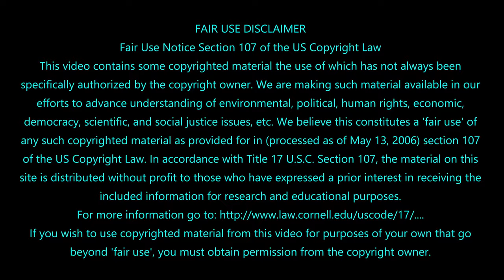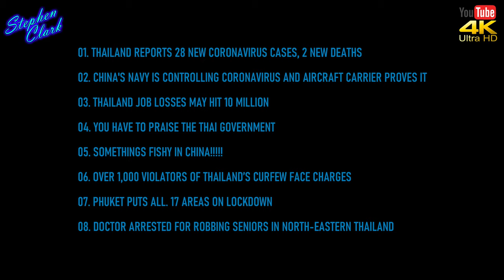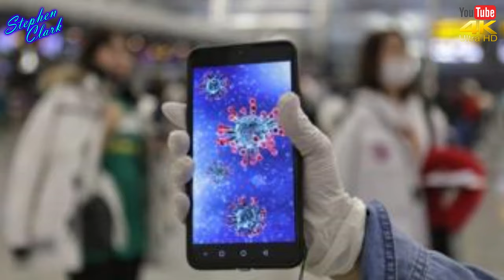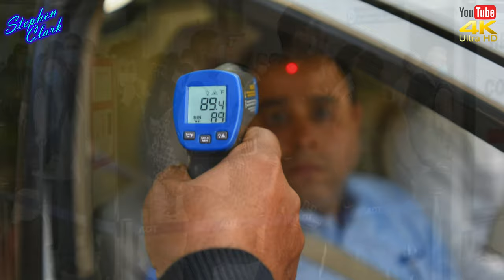NEWS FROM THAILAND and SOUTHEAST ASIA #840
01. THAILAND REPORTS 28 NEW CORONAVIRUS CASES, 2 NEW DEATHS
Of the new cases, 18 are linked to previous cases, seven without connection to old cases, and three are Thai nationals who had travelled to South Sulawesi province, Indonesia for a religious gathering last month.

02. CHINA'S NAVY IS CONTROLLING CORONAVIRUS AND AIRCRAFT CARRIER PROVES IT,
A Chinese naval flotilla headed into the Pacific over the weekend, evidence that the People's Liberation Army Navy has done a much better job controlling Chinese coronavirus outbreak,  than the US Navy, according to a story posted on the PLA's English-language website.

03. THAILAND JOB LOSSES MAY HIT 10 MILLION
Thailand’s job losses may reach 10 million if the coronavirus outbreak continues for a few months, a business advisory council said on Monday (Apr 13).Southeast Asia’s second-largest economy is being hit hard by the virus outbreak and is heading into a recession.

04. YOU HAVE TO PRAISE THE THAI GOVERNMENT
Other governments should learn from the Thai government, while that even in small provinces of Thailand, the Chinese coronavirus outbreak,  preventive measures are stricter than those of in other countries.

05. SOMETHINGS FISHY IN CHINA!
🤔The Coronavirus started in Wuhan yet there is no effect of Coronavirus in nearby Beijing or Shanghai but many deaths in Italy, Iran, European countries and the USA. All business areas of China are now safe.
Wuhan to Shanghai = 839km
Wuhan to Beijing = 1,152km
Wuhan to Milan = 15,000km
Wuhan to NY = 15,000km

06. OVER 1,000 VIOLATORS OF THAILAND’S CURFEW FACE CHARGES
he Center for the COVID-19 Situation Administration or CCSA has reported that many people have been found at risk of spreading the Chinese coronavirus outbreak,  at large gatherings, while over one thousand emergency decree violators have already been prosecuted.

07.  PHUKET PUTS ALL. 17 AREAS ON LOCKDOWN
Phuket, a rainforested, mountainous island in the Andaman Sea, has some of Thailand’s most popular beaches, mainly situated along the clear waters of the western shore. The island is home to many high-end seaside resorts, spas and restaurants

08. DOCTOR ARRESTED FOR ROBBING SENIORS IN NORTH-EASTERN THAILAND
A 49-year-old man has been arrested in northeastern Thailand for posing as a doctor from the health department then robbed seniors. 49-year-old Wanlachon Singthong 49-year-old was arrested on 9 April 2020.
The suspect targeted seniors in Kamalasai District, of Kalasin Province telling the victims that he was offering free disinfection services against the COVID-19 Coronavirus. When the seniors allowed him into their house, he took the opportunity to rob them and left without a trace.